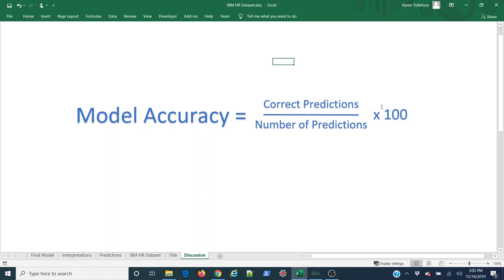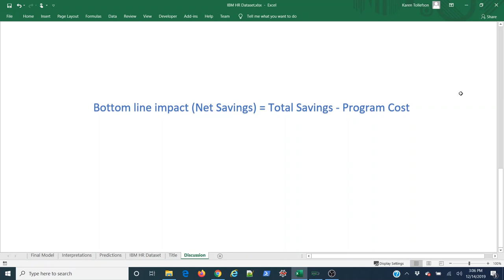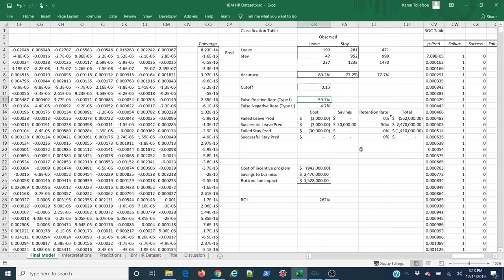People Analytics in Excel: Employee Attrition (Interpretation Part 2: Choosing Meaningful Metrics)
In this video we continue to interpret the results of our logistic regression that predicts employee attrition from a fictional company. In our previous video we talked about how to intepret the confusion matrix that shows what predictions our model made and where it tended to get them wrong. In this video we use our confusion matrix to talk about understanding error rates is crucial to driving business results.

The crux of the matter is this: model accuracy is often irrelevant. A model that is 90% accurate might sound good, but if it is regularly reporting the wrong answer in a category that costs the company a lot of money, it is as good as useless. Depending on the business case a false positive can be a lot more expensive than a false negative, or vice versa. Understanding this and knowing how to tweak model parameters to create better business results is crucial. In this video we demonstrate this by changing the model's cutoff score and seeing how those decisions impact financial outcomes for our fictional business.

In the world of people analytics/hr analytics/business analytics, context is king. If we understand it, we can single-handedly deliver enormous competitive advantage to our employer.